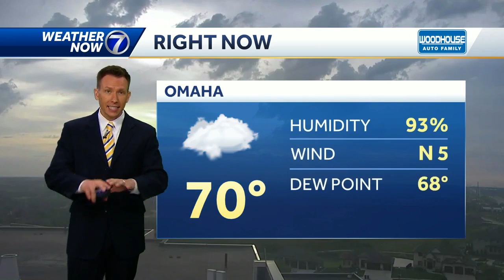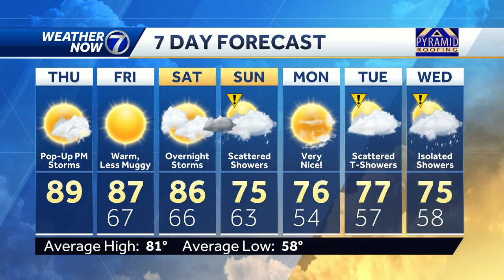A few pop-up storms possible Thursday afternoon